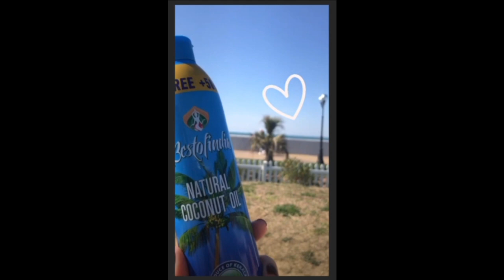Камирен Элина. У Саши появилась новая подружка )) 🐱🐱🐱